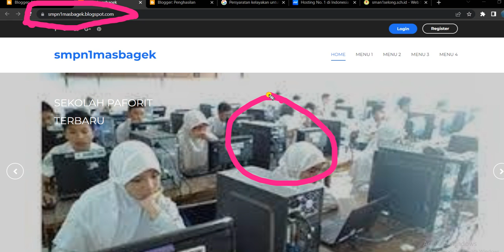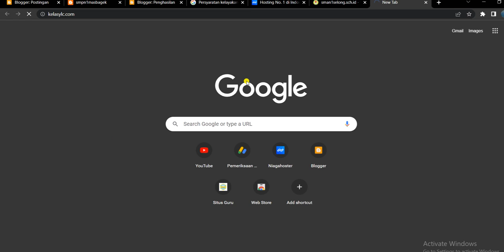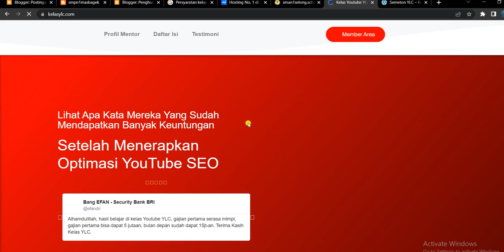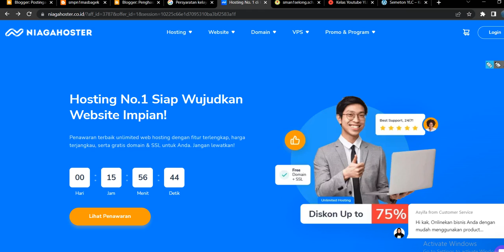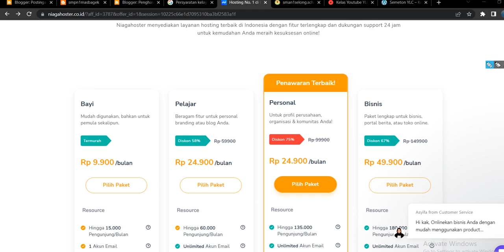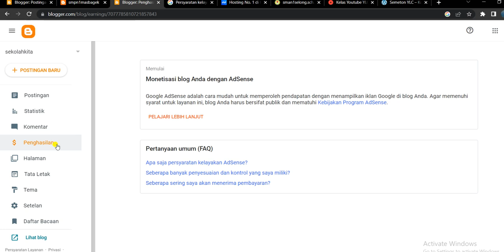Mana lebih BAIK ? Website GRATIS atau BERBAYAR || ini berbedaan MENONJOL NYA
ini Video Mana lebih BAIK ? Website GRATIS atau BERBAYAR || ini berbedaan MENONJOL NYA

Semoga Video Mana lebih BAIK ? Website GRATIS atau BERBAYAR || ini berbedaan MENONJOL NYA ini bermanfaat bagi saya pribadi dan kita semua.. aminn